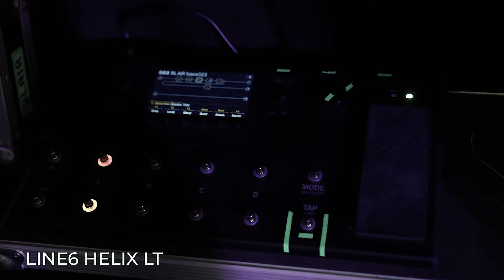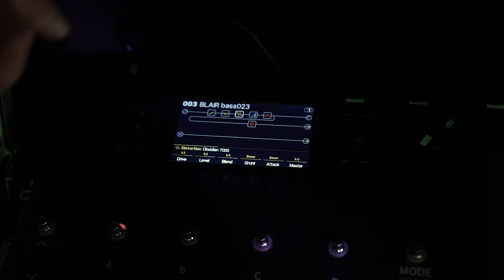BLAIR: i NOMADI dell' HC - WORST